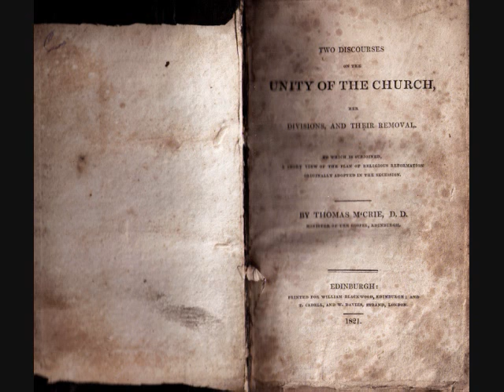Pt. 11. Two Discourses on the Unity of the Church by Thomas M'Crie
Two Discourses on the Unity of the Church, her divisions, and their removal.

To which is subjoined, a short view of the plan of religious reformation originally adopted in the secession.

By Thomas M'Crie, D.D.
Minister of the Gospel, Edinburgh.

EDINBURGH: Printed for William Blackwood, Edinburgh; and T. Cadell, and W. Davies, Strand, London.
1821